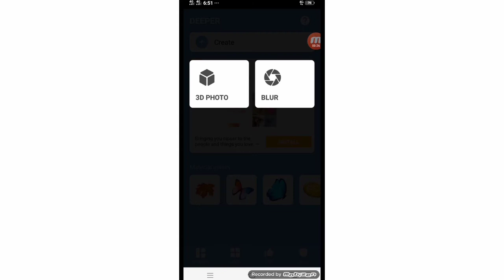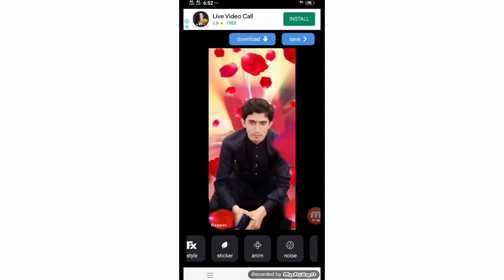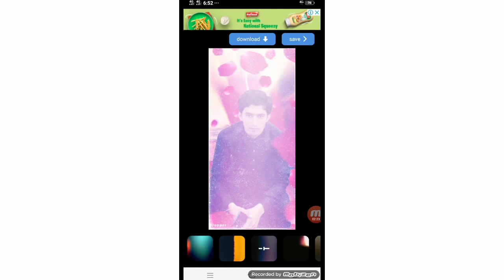Deeper : 3D photo Editor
How to use Deeper : 3D photo Editor Deeper : 3D photo Editor use karnaka tarika 3D photo editor Kaise chalayenDeeper : 3D photo Editor